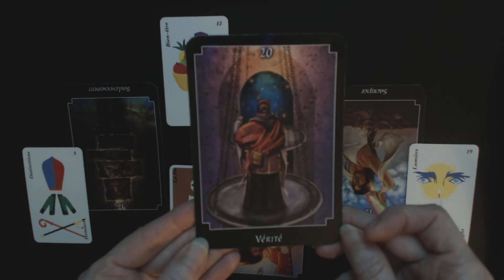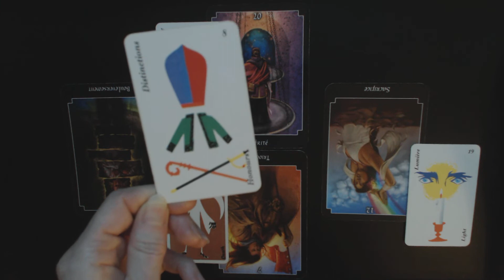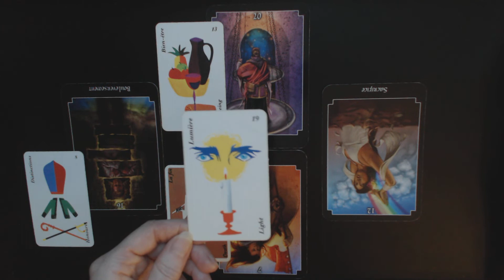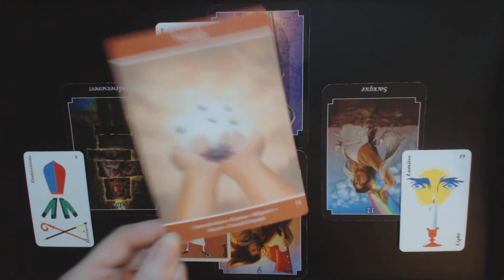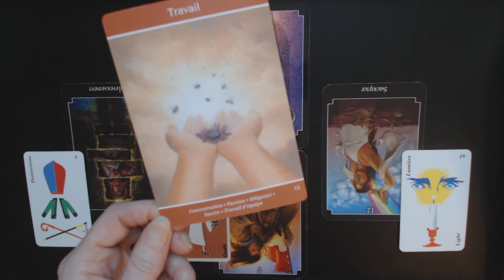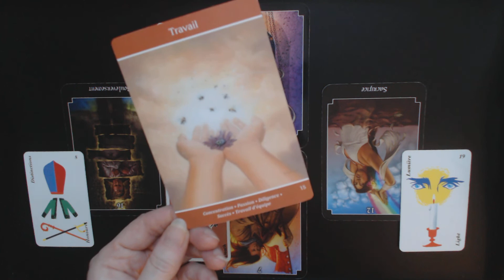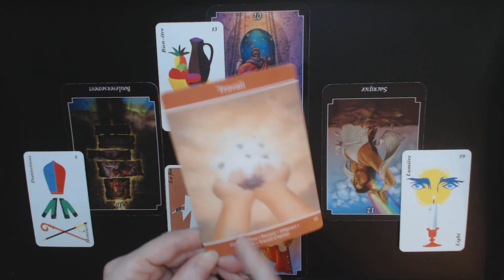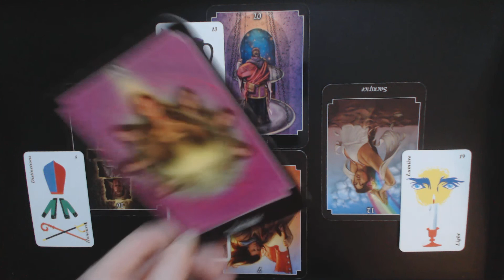Transition au travail.